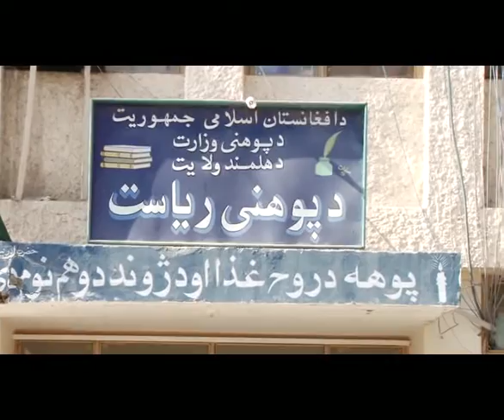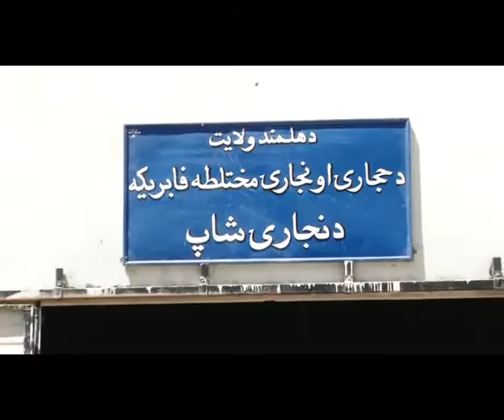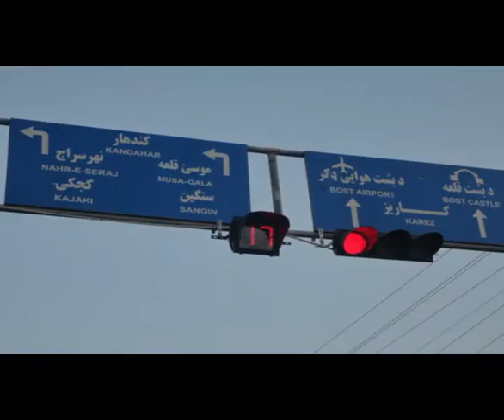Helmand Biography By Lashkar Gah Municipaliy